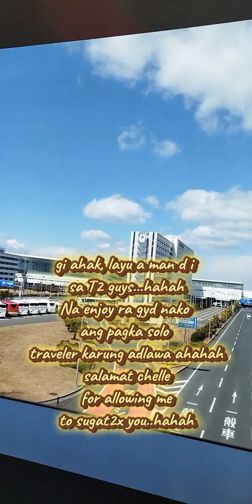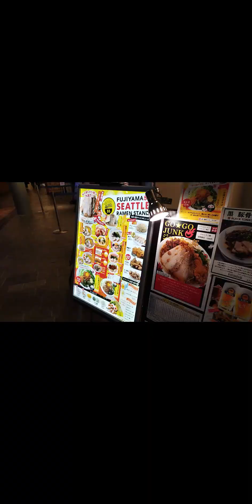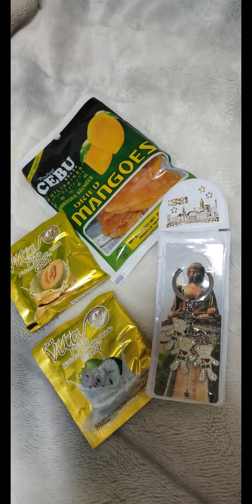🇯🇵SSW CAREGIVER's Vacation leave|WELCOME BACK CHELLE! NO HASSLE daw sa 🇵🇭immigration! 空港まで迎えに行きました。。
Fetching her at the airport... 🫢😅